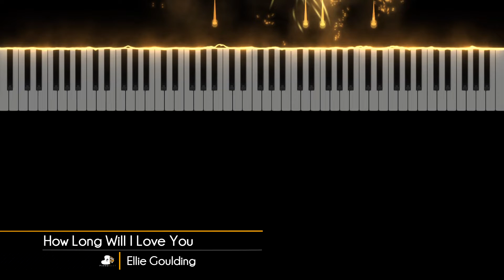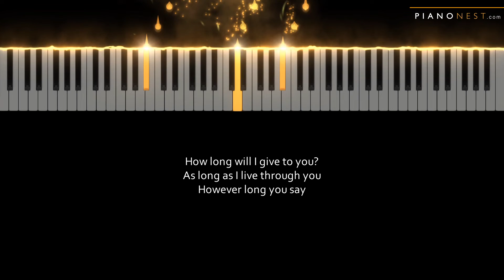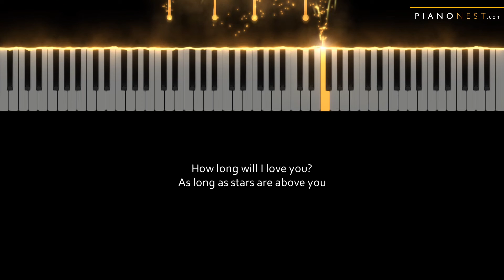Ellie Goulding - How Long Will I Love You - HIGHER Key (Piano Karaoke Instrumental)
Tempo: 63bpm
Key: Eb (Original C)